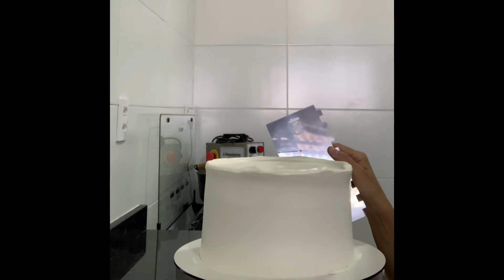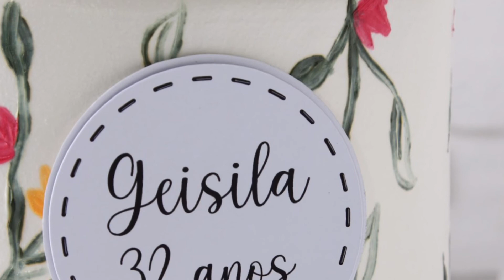BOLO PINTADO À MÃO (Com chantilly)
Olá, pessoal!
Hoje, vamos decorar um BOLO PINTADO À MÃO LIVRE 😍
Descrição:
•Bolo: aro 20cm
•Chantininho: 550gr
•Pincel fino

Para adquirir a minha apostila GRATUITA, basta me seguir no Instagram @chay.cakes e me enviar um direct dizendo: “Oi, Chay! Quero sua apostila!”

Se este vídeo foi útil para você, deixe o seu like e comentário aqui embaixo, se inscreva no canal Chay Cakes e ative o sininho para receber todos os conteúdos que posto aqui.
Bjs da Chay  💋💋